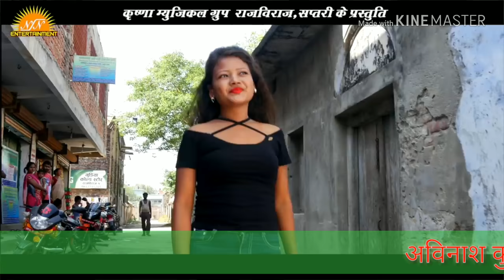नथिया टूटल सैया खटिया पर